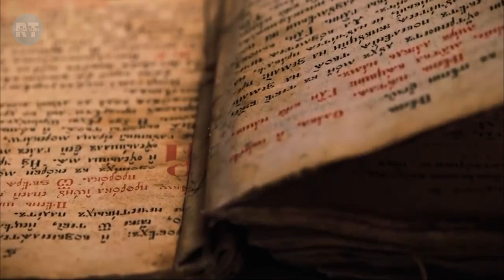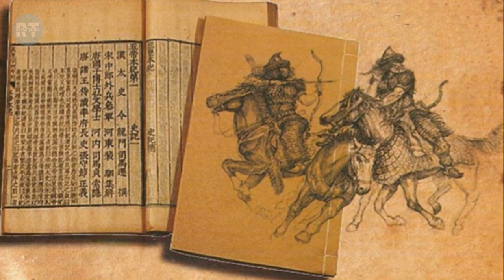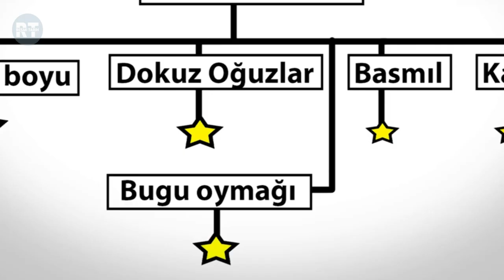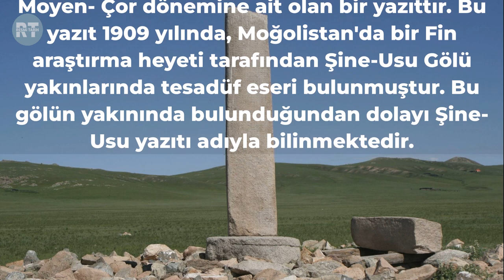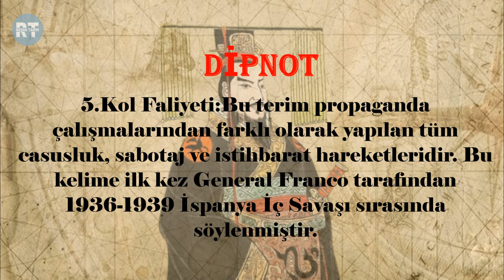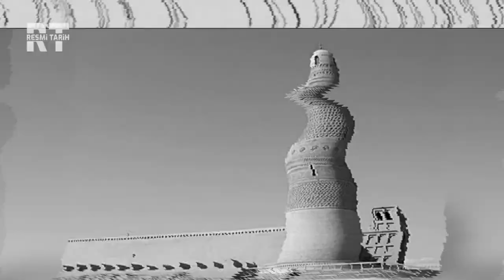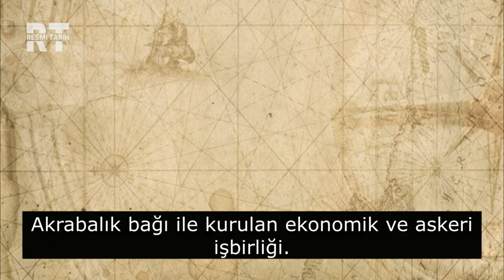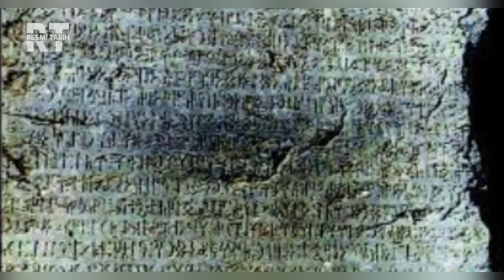Türk Tarihi-UYGUR DEVLETİ/Maniheizm Dinine Mensup Tek Türk Devleti (Tek Parça)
⬇⬇⬇Daha Fazla Tarih Bilgisi İçin⬇⬇⬇
Uygurların Ana yurtlarının Orhun ve Selenga vadileri olduğu tespit edilmiştir. Varlıklarını Büyük Hun İmparatorluğu döneminden beri bu bölgede idame ettiren Uygurlar çoğu zaman Dere Beyliği şeklinde kabileler olarak yönetilmiş, kimi zaman kabileler federasyonlarla birleşerek ortak kültürü paylaşmış ve gerek Çin, gerekse bölgesindeki diğer bölgesel güçlere karşı kendilerini korumuşlardır.

BÖLÜMLER
00:00 GİRİŞ
00:49 Uygurların Kökeni
04:48 Kutluk Bilge Kül Kağan Dönemi (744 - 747) Moyen-Çor Dönemi (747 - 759)
06:27 Talas Savaşı (751)
10:38 Bögü Kağan Dönemi (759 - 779)
12:20 Uygurların Maniheizm İnancına Geçmeleri
16:35 İhtilal ve Hanedan Değişikliği
19:42 Tun Baga Tarkan Dönemi (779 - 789)
22:09 Tolossu Dönemi (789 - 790)  Feng Ch'eng Dönemi (790 -795)
24:19 Kutluk Bilge Dönemi (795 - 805)  Külüg Bilge Dönemi  (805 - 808)
26:12 Alp Bilge Dönemi (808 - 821)
28:40 Duraklama ve Yıkılış Dönemi (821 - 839)
31:20 Uygur Şehir Devletleri
33:22 Sha-Chou/Şasu Uygurları (Beyaz Uygurlar)
35:20 Kansu Uygurları (Sarı Uygurlar)
38:55 Turfan Uygurları
42:18 Erken Dönem Uygurlarda, Din, Kültür ve Sosyal Hayat
53:50 KAPANIŞ

Kaynakça
RUDOLPH, Kurt. GNOSIS: the Nature and History of an Ancient Religion.
Orkun Dergisi, 82. sayı. Türk Tarihinin Kahramanları. 2004.Hürmüzd Tegin'in unvanı olabilir. Ayrıca Kağan olup olmadığı kesin. değildir.
Öğe unvan olarak kullanılmıştır. Üye anlamına tekabül eder Bkz.